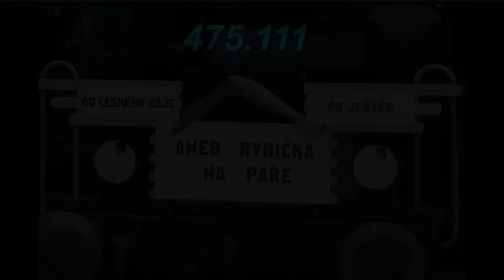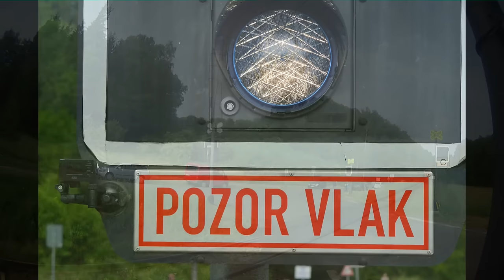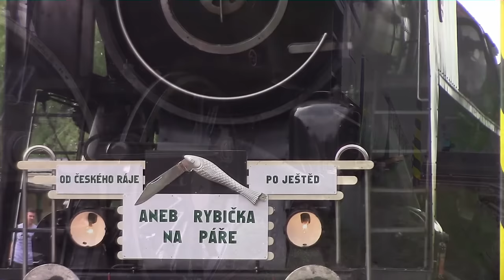PARNÍ LOKOMOTIVA Šlechtična 475.111 / od Českého ráje po Ještěd ''aneb rybička na páře'' 4.6.2016